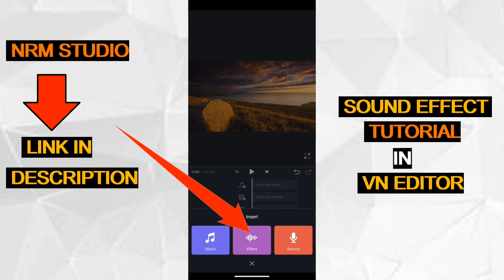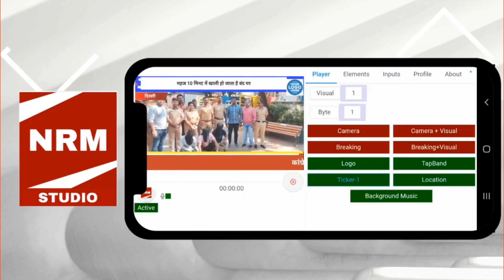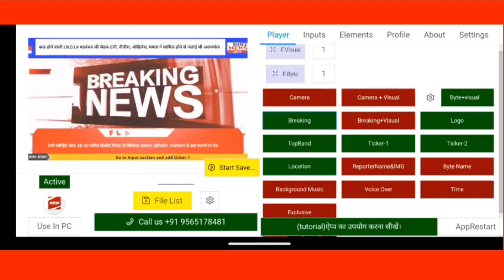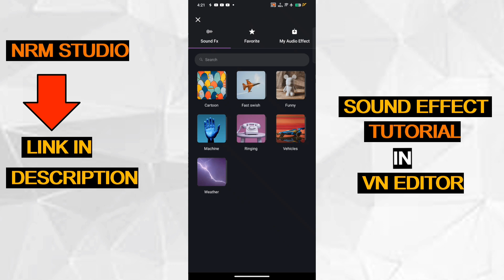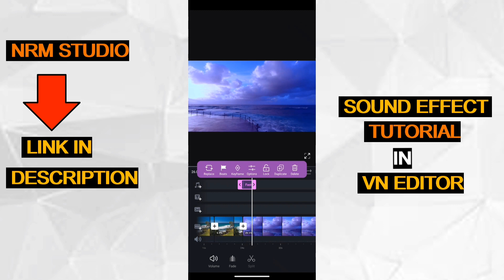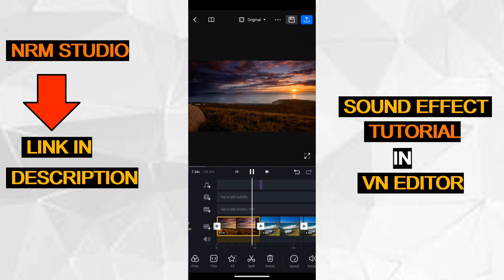जानिए VIDEO में SOUND EFFECT कैसे लगाते हैं | VN EDITOR TUTORIAL | SOUND EFFECT IN VN EDITOR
To add sound effects to a video using VN Editor:
1- Open the VN Editor software.
2- Import your video clip.
3- Locate the sound effect you want to use.
4- Import the sound effect into your project.
5- Drag and drop the sound effect onto the timeline.
6- Adjust the timing and volume of the sound effect as needed.
7- Preview your video to ensure the sound effect is applied correctly.
8- Export your video with the sound effect included.

NRM STUDIO..✔✔👇
Welcome to NRM Studio – Your Gateway to Dynamic News Creation! 📰🎥
Unleash the power of visuals with NRM Studio, the ultimate news breaking software.
Our user-friendly interface and customizable templates make news creation efficient and seamless, ensuring you deliver breaking news in a format that's not just informative, but visually engaging too.
Join us as we bridge the gap between traditional news and the digital age.

"NRM Studio – Where Innovation Meets Information. Get ready to redefine breaking